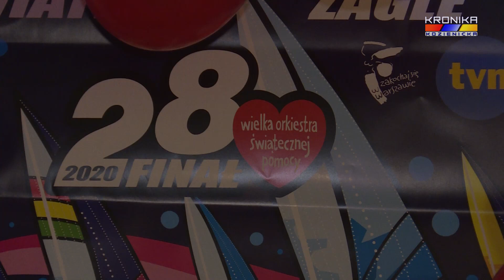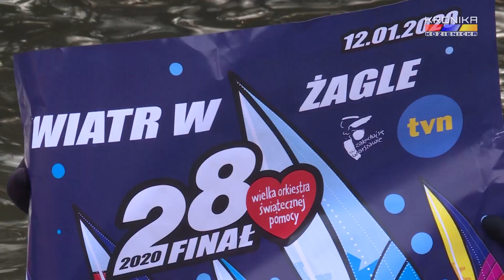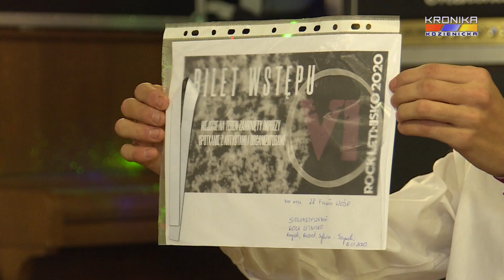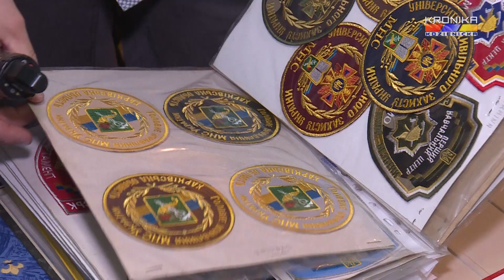28. Finał WOŚP w Garbatce-Letnisku - reportaż (12.01.2020)